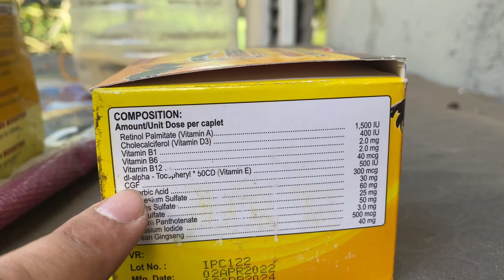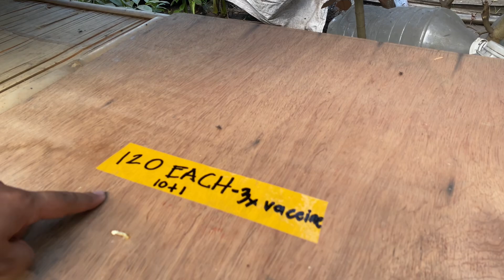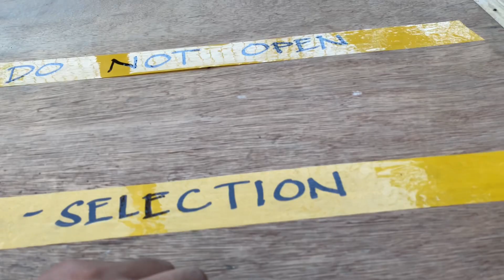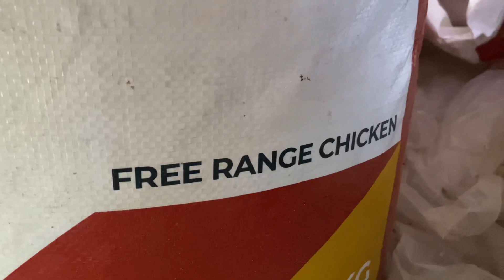ANO ANG GAGAWIN UPANG TUMANGKAD NG SOBRA ANG MANOK? ANYARI SA MGA KAMBING?